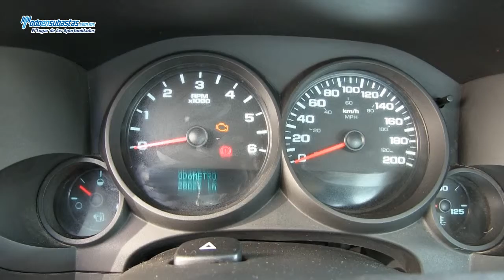Chevrolet / Silverado 1500 / 2011